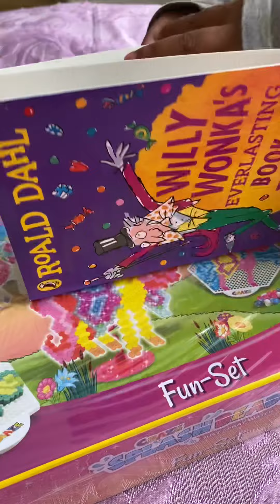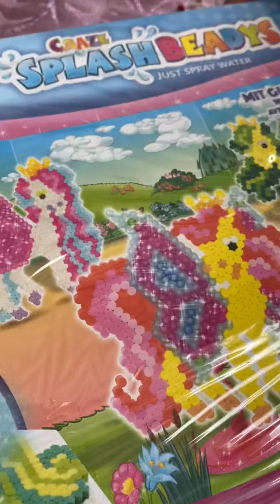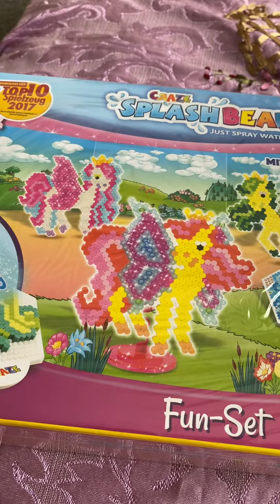My sisters fun set!!!